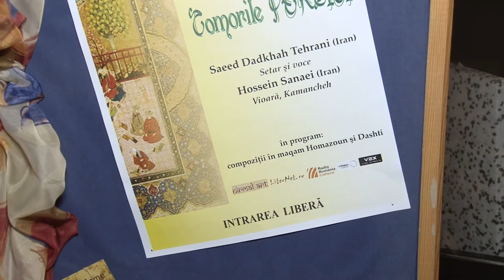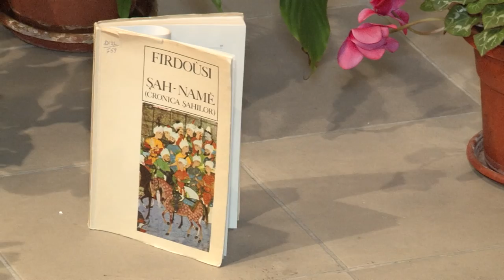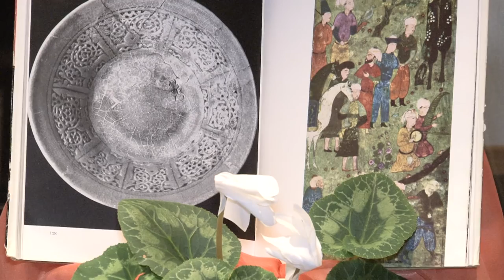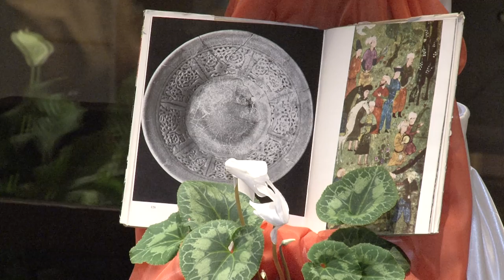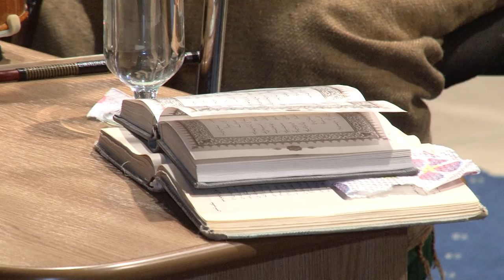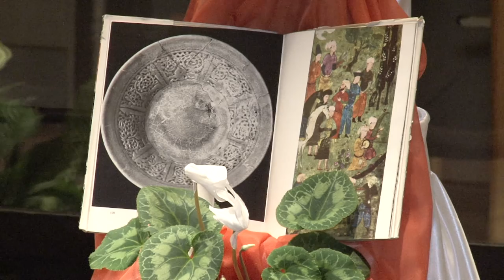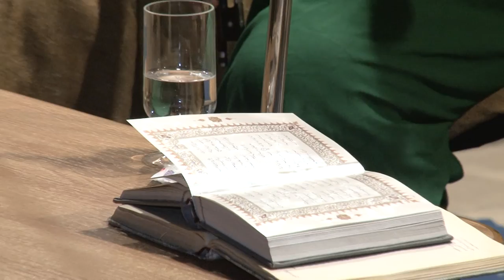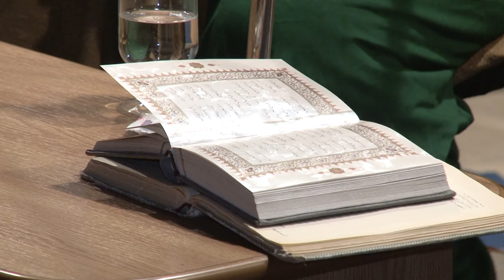LA ONESTI, Concert de Muzica Clasica Persana, Biblioteca Radu Rosetti, FILMARE EXCLUSIV TV HD 4K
LA ONESTI, judetul Bacau, Concert de Muzica Clasica Persana, Biblioteca Radu Rosetti, FILMARE EXCLUSIV TV HD 4K

Cu stimă,
echipa Exclusiv

Vizionare plăcută !